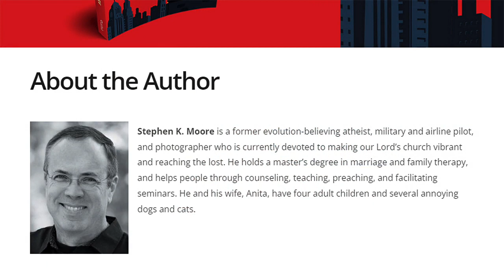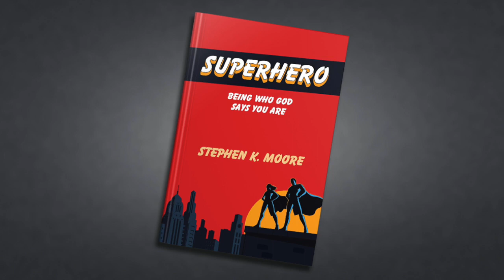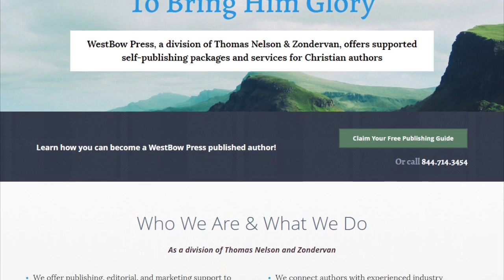Rediscovering the Messiah Through Fresh Eyes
Imagine walking alongside Jesus, feeling the dust of ancient roads beneath your feet, hearing his words ripple through the crowd like a wave. That's the immersive experience author Stephen K. Moore invites you into with his book, First-Person Messiah.

Moore, a man of many layers himself, weaves this unique tapestry. Son of a poet-photographer and a creative, artistic mother, he's a seasoned combat and airline pilot, lensman, and a storyteller at heart. His journey from an evolution-embracing humanist to a dedicated teacher of the Christian faith adds depth to his perspective.

In First-Person Messiah, he reimagines the world through the eyes of those who walked with Jesus, sharing intimate, emotional encounters that bring the Savior to life in a way that resonates deeply.

Join us on The Author Roundup today for a captivating conversation with Stephen. He'll share his own remarkable story, the inspiration behind his book, and how he's helping readers breathe new life into their faith.